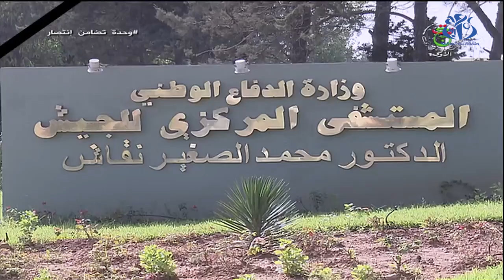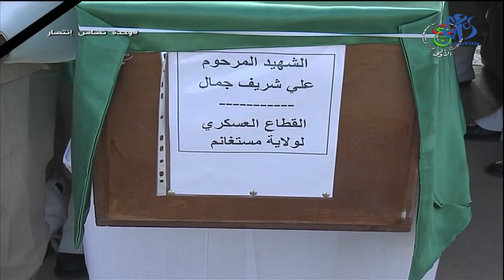حرائق الغابات: الفريق شنقريحة يلقي النظرة الأخيرة على شهداء الوطن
الجزائر(وأج) - ألقى رئيس أركان الجيش الوطني الشعبي، الفريق السعيد شنقريحة، بالمستشفى المركزي للجيش بعين النعجة (الجزائر العاصمة)، النظرة الأخيرة وترحم على أرواح شهداء الوطن خلال عمليات إخماد الحرائق بكل من ولايتي تيزي وزو وبجاية.